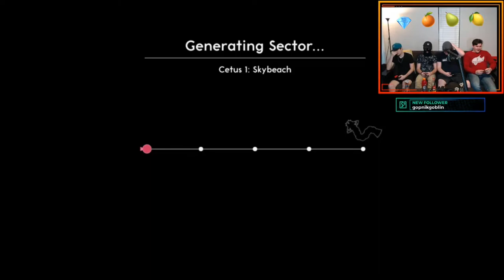More Like Ursa Minor First Boss Easy -Lovers in a Dangerous Spacetime Part 6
The guys start from square one. Except the greedy goblin.

Gotcha Guys are:
-AquaB
-Fleegz
-GopnikGoblin
-MadGorillo
-Mindex

Check us out on Social Media!